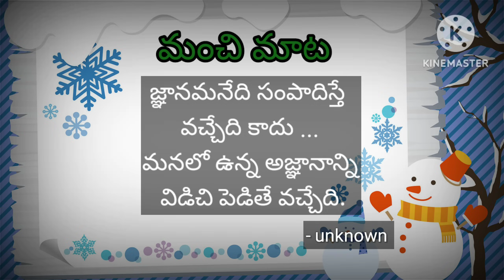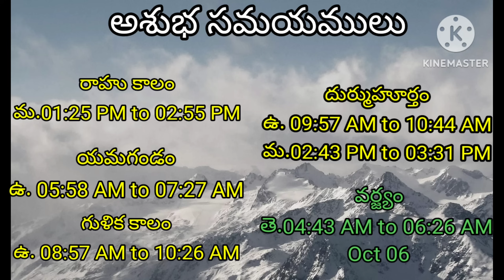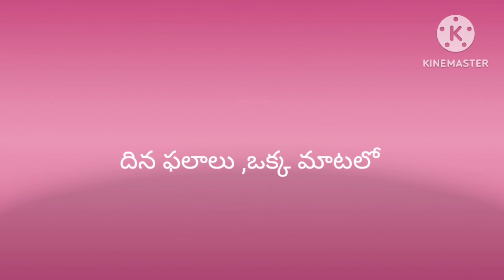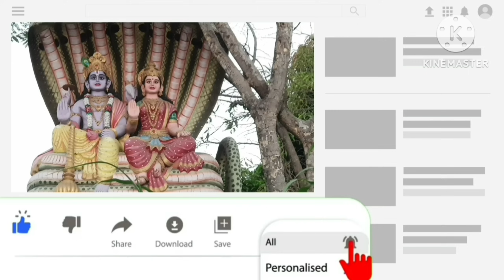Today Tithi|Today panchangam|Telugu panchangam|telugu calendar today|Daily panchangam| 05 Oct 2023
00:00:00 - Telugu panchangam
00:00:10 - Eroju panchangam
00:00:14 - manchi mata
00:00:20 - పంచాంగం
00:01:16 - Today calendar telugu
00:01:29 - Today tithi
00:01:35 - Today nakshatra telugu
00:01:43 - Today yogam telugu I'm
00:01:50 - Today Karanam in panchangam
00:02:03 - Today sunrise time & sunset time today
00:02:11 - Moon rise & moonset time today
00:02:22 - Today rahu kaalam
00:02:30 - Today yamagandam kalam
00:02:39 - Gulika kalam
00:02:45 - Today durmuhurtham
00:02:55 - Today Varjyam
00:03:02 - Today good time in telugu,
00:03:05 - Today amrutha gadiyalu
00:03:15 - Today brahma muhurtham timings
00:03:25 - Eroju manchidena
00:04:18 - Tara balam & Chandrabalam
00:05:20 - Eroju prathyekathalu Diwali
00:06:00 - Telugu rasi phalalu
00:06:05 - Mesha rasi today in telugu
00:06:10 - Vrushaba rasi today
00:06:15 - Mithuna rasi today
00:06:20 - Karkataka rasi today
00:06:25 - Simha rasi today
00:06:30 - Kanya rashi today
00:06:35 - Tula rashi today
00:06:41 - Vruschika rasi today
00:06:45 - Dhanu rashi today
00:06:53 - Makara rasi today
00:06:58 - Kumbha rasi today
00:07:03 - Meena rasi today
00:07:20 - Today panchangam in Telugu